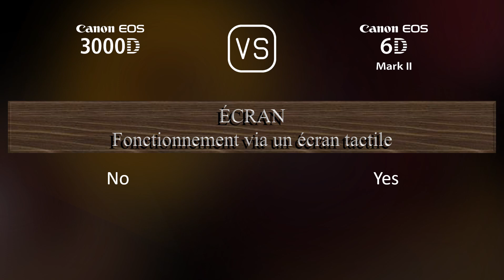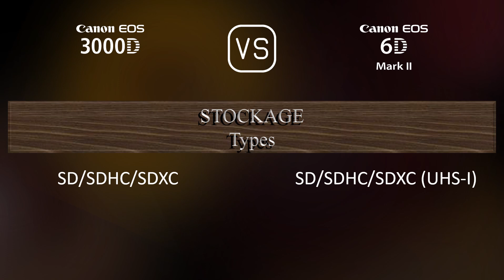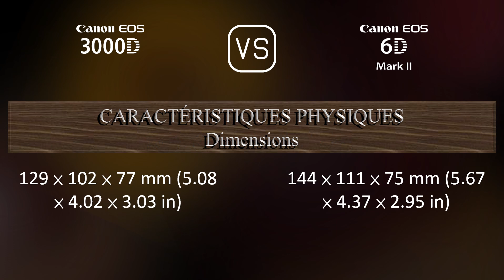Canon EOS 3000D vs. Canon EOS 6D Mark II: Une Comparaison de Caractéristiques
Cette vidéo fournit un aperçu des fonctionnalités du Canon EOS 3000D et du Canon EOS 6D Mark II dans une comparaison de caractéristiques (comparison of specifications).

00:25 LANCEMENT
00:33 BOÎTIER
00:40 CAPTEUR D'IMAGE
01:01 IMAGE
01:16 OPTIQUE ET MISE AU POINT
01:41 ÉCRAN
01:58 VISEUR
02:09 FONCTIONNALITÉS PHOTOGRAPHIQUES
03:03 FONCTIONNALITÉS VIDÉOGRAPHIQUES
03:17 STOCKAGE
03:20 CONNECTIVITÉ
03:45 CARACTÉRISTIQUES PHYSIQUES
04:03 AUTRES CARACTÉRISTIQUES